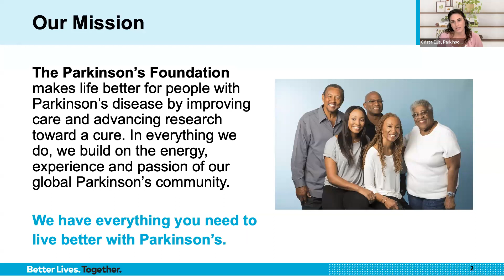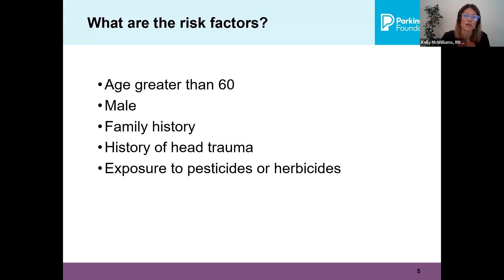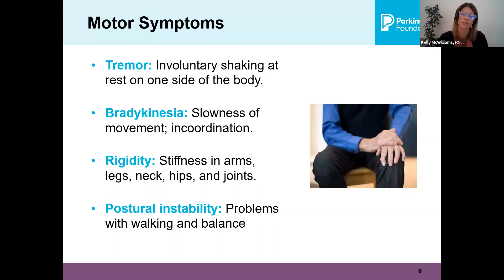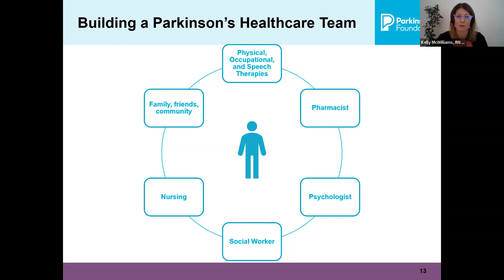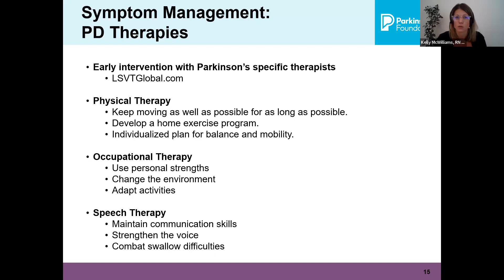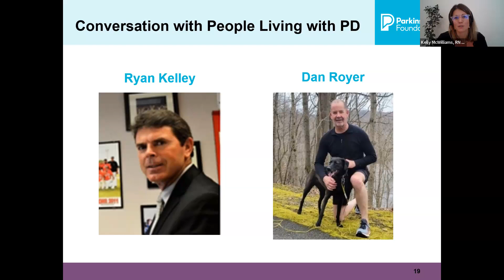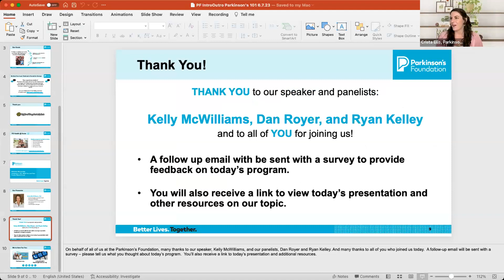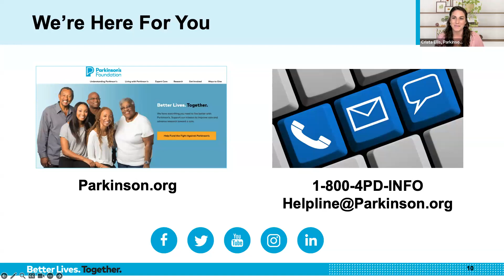Wellness Wednesday: Parkinson's 101 - What You and Your Family Should Know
This program will provide a basic overview of Parkinson’s disease. Learn about what Parkinson’s is, what causes it, common symptoms, treatments, and strategies for managing symptoms.

Speaker:
Kelly McWilliams, RN
Nurse Navigator, Corewell Health Movement Disorders
Parkinson’s Foundation Comprehensive Care Center Coordinator